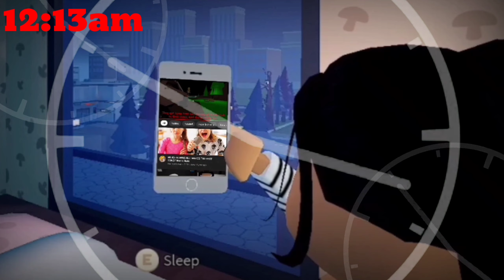Just one more video... / Roblox Skit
‧͙⁺˚*･༓☾   𝐻𝑒𝓁𝓁𝑜 & 𝒲𝑒𝓁𝒸𝑜𝓂𝑒!   ☽༓･*˚⁺‧͙

︵‿︵‿୨♡୧‿︵‿︵

 ⛧★ Music Credits ★⛧
Jazz Organ Trio Cool Blue- Doug Maxwell/Media Right Productions

︵‿︵‿୨♡୧‿︵‿︵